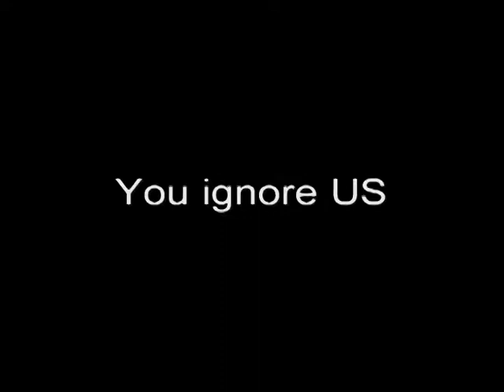Invisible Minority Teaser Trailer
The third disturbing movie tralier for Invisible Minority: The Assassination of President Obama. Scifi Political Thriller. Coming 09/09/2009